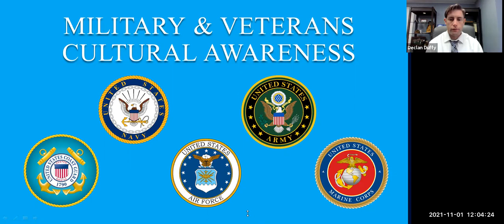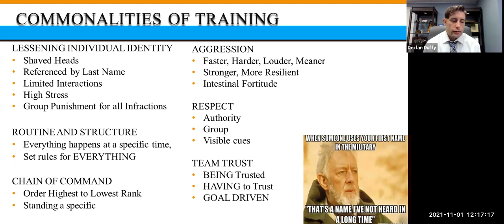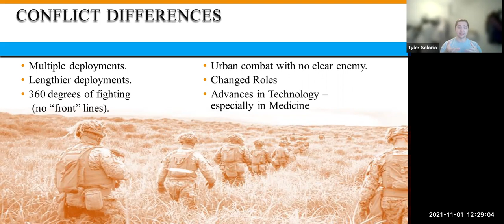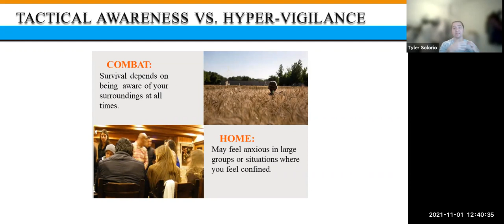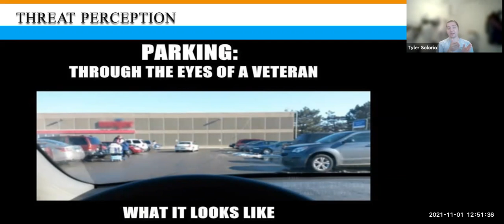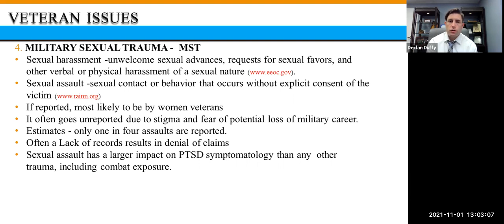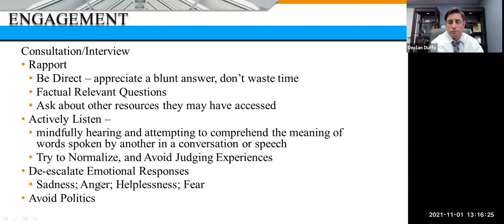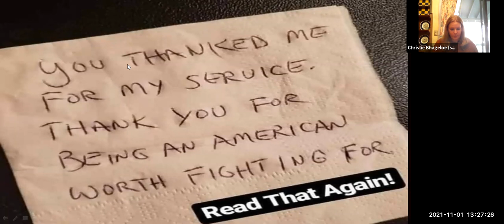Military Mondays: Veterans Cultural Competency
Aired Live on November 02, 2021
CLE Code: 2108373N; 1.5 General & 0.5 Mental Illness CLE Credits

Speakers: Declan Duffy, Veterans Attorney at Jacksonville Area Legal Aid/Florida Veterans Legal Helpline & Tyler Solorio, Policy Analyst at Swords to Plowshares in San Francisco.